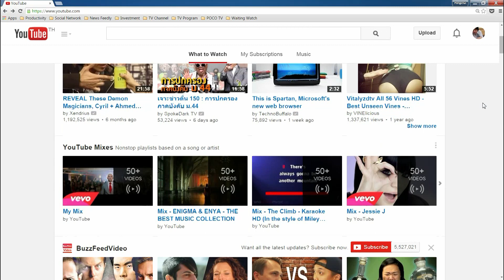How To Easy Download a Youtube VDO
POCO TV / The Variety TV on Youtube